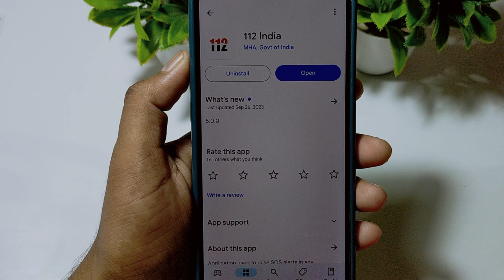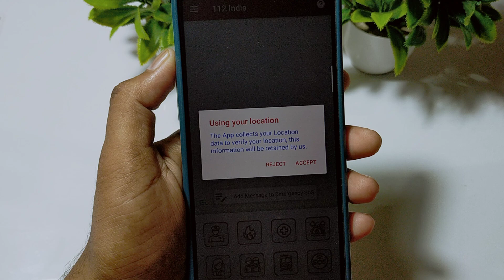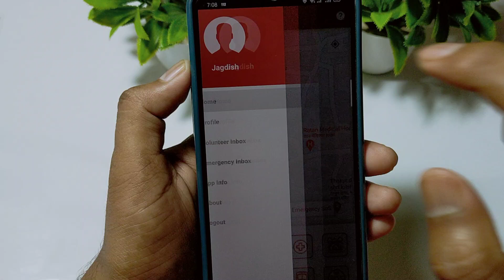112 india app kaise use kare || how to use 112 india app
112 india app kaise use kare || how to use 112 india app